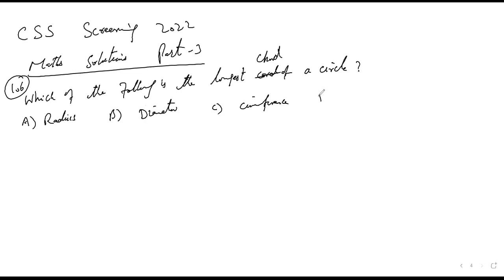CSS Screening Test Ability Section Complete Solutions Part-3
CSS Screening Test Ability Section Complete Solutions Part-1